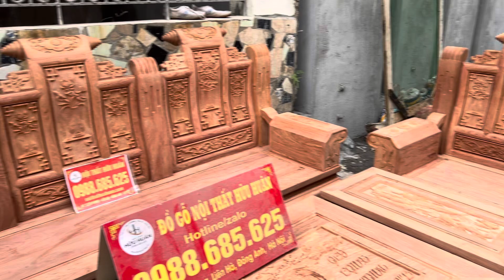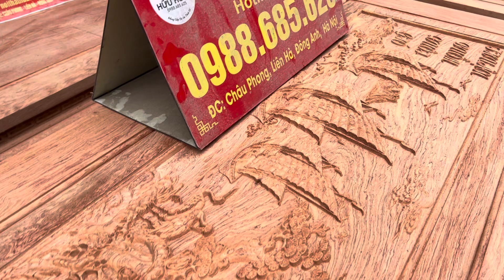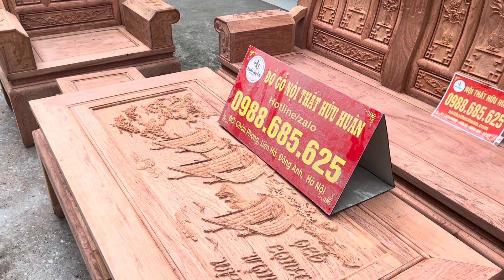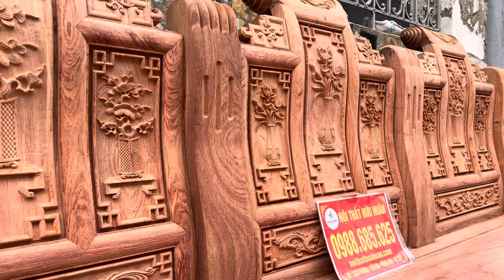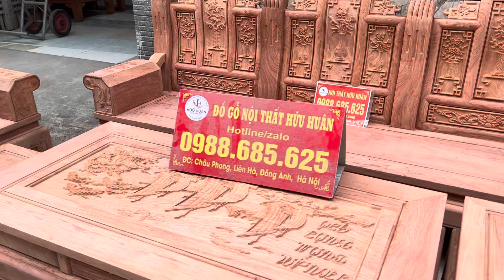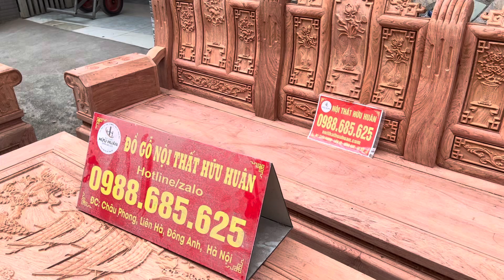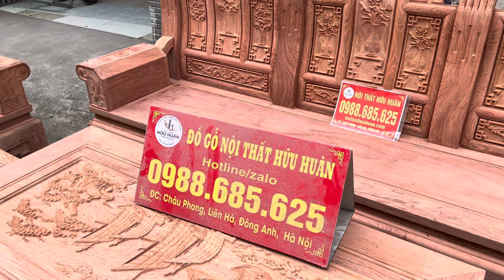Báo Giá Âu Á Vách Đục Tranh Tứ Quý - Nghệ Thuật Đỉnh Cao Từ Gỗ Hương Đá 33tr5 | Nội Thất Hữu Huân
🌟 Bộ Âu Á Vách Đục Tranh Tứ Quý là sự kết hợp hoàn hảo giữa nghệ thuật chạm khắc và chất liệu gỗ hương đá loại 1 cao cấp. Bộ bàn ghế được chế tác tinh xảo với hình ảnh Tứ Quý - biểu tượng của sự may mắn, phú quý quanh năm.

💎 Chi tiết đặc sắc:

 • Vách ghế đục Tranh Tứ Quý: Mai, Lan, Cúc, Trúc vô cùng sống động.
 • Khuôn tranh dày 4cm, ván 2cm, yếm 4cm.
 • Cột vuốt móng liền khối, chương cuốn thư uyển chuyển.

📏 Kích thước tinh tế:

 • Đoản: 2m50 x 72 x 117
 • 2 ghế đơn: 1m x 72 x 117
 • Bàn: 75 x 147
 • Đôn kẹp: 75 x 40
 • Đôn con: 40 x 40

💎 Đây là lựa chọn hoàn hảo để tôn lên giá trị thẩm mỹ cho không gian sống.

🏬 Showroom: Ngõ 482, đường Cổ Loa, Uy Nỗ, Đông Anh, Hà Nội
🏭 Xưởng sản xuất: Châu Phong, Liên Hà, Đông Anh, Hà Nội